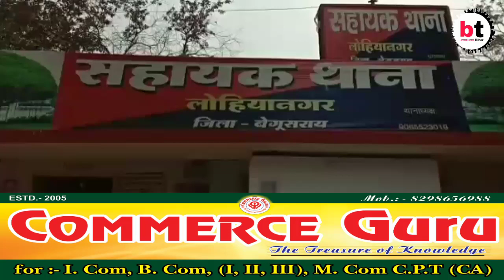Begusarai- जमीनी विवाद में दोनों पक्षों हुई जमकर मारपीट,तकरीबन 8 लोग बुरी तरह घायल|BT News Bihar